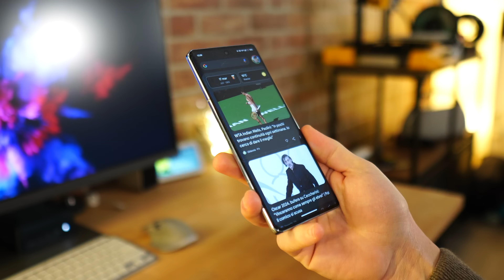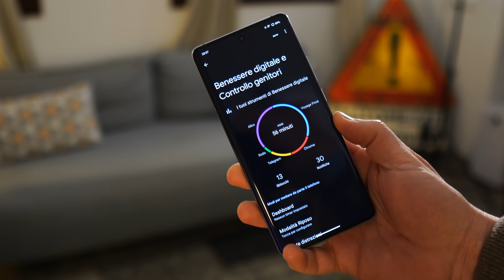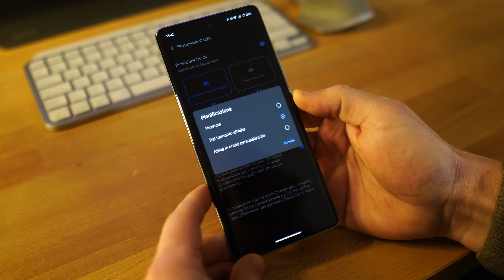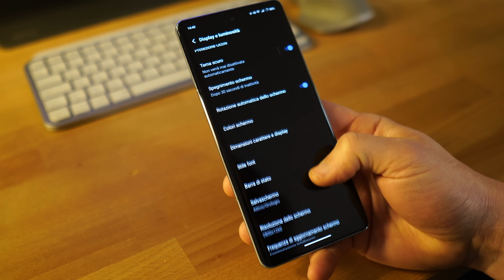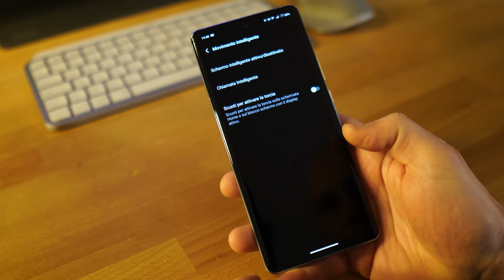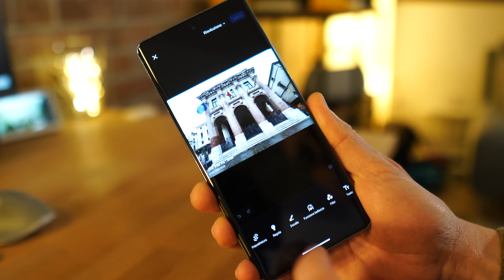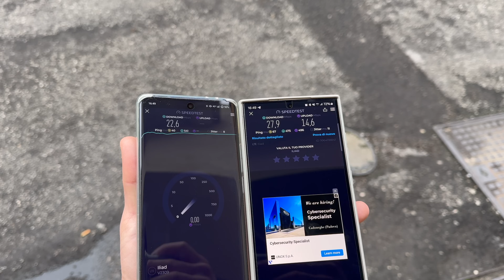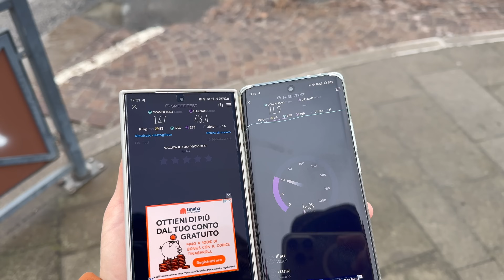Vivo X100 Pro Global con Funtouch 14 : BOMBA (per tutti)!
ATTREZZATURA VIDEO:
📷 Obiettivo 35mm f1.7

🏍 Slider Motorizzato

CAPITOLI DEL VIDEO:
00:00 - Introduzione
01:49 - Ergonomia e usabilità
03:31 - Prestazioni
04:10 - Autonomia
05:33 - Servizi Google
06.30 - Funtouch 14 cap.1
07:27 - Autonomia e ricarica
07:59 - Display
08:56 - Funtouch 14 cap.2
12:25 - Fotocamere
16:40 - Ricezione, WiFi e GPS
17:22 - Conclusioni